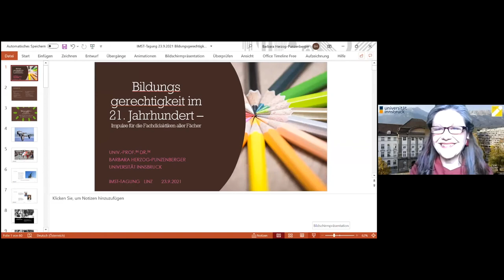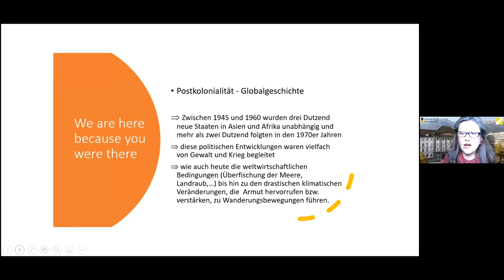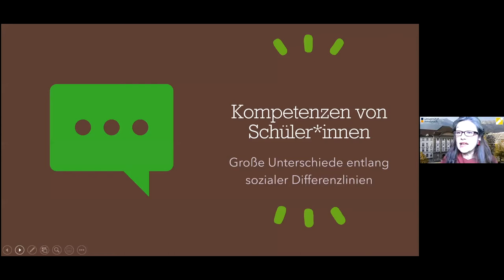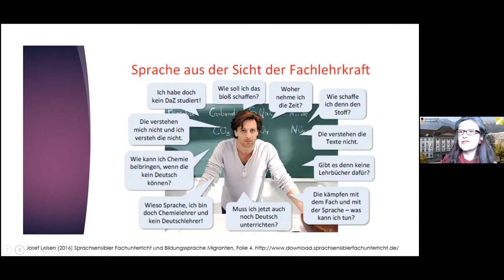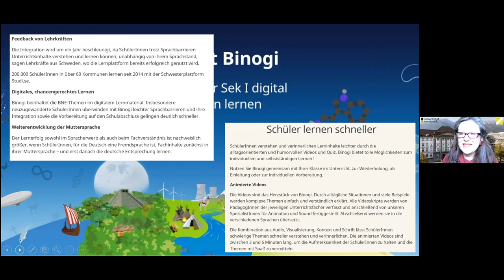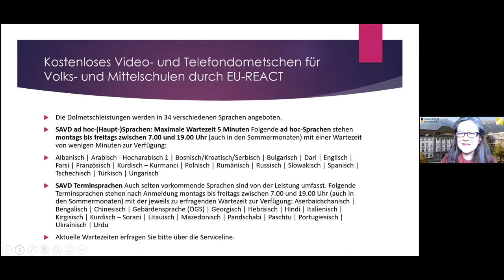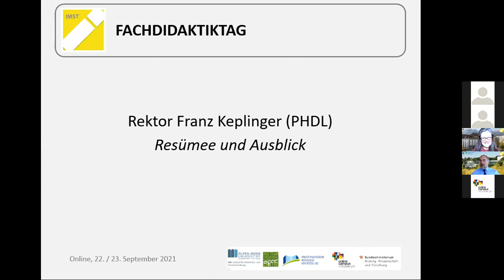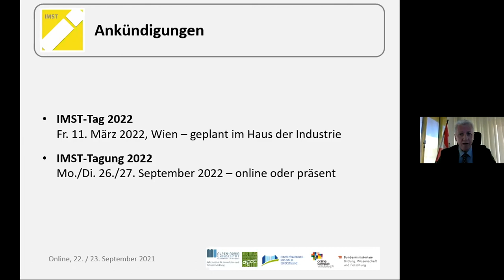IMST-Fachdidaktiktag 2021 (Do 23.9.2021, Keynote: Univ.-Prof.in Mag.a Dr.in B. Herzog-Punzenberger)